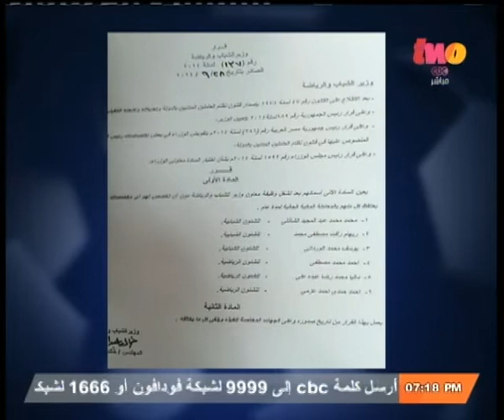الملعب | وزير الشباب والرياضة يصدر قراراً بتعيين 6 معاونين له من الشباب في الوزارة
الملعب | وزير الشباب والرياضة يصدر قراراً بتعيين ٦ معاونين له من الشباب في الوزارة